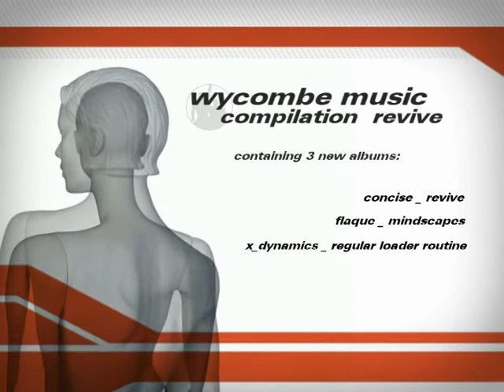concise - revive CD trailer 2007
trailer by xdynamics, wycombe music, rostock